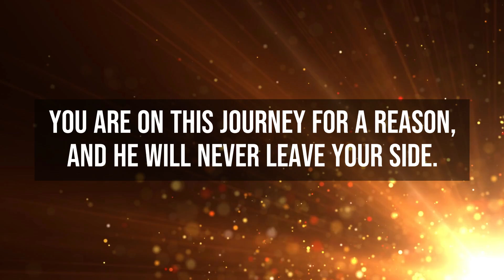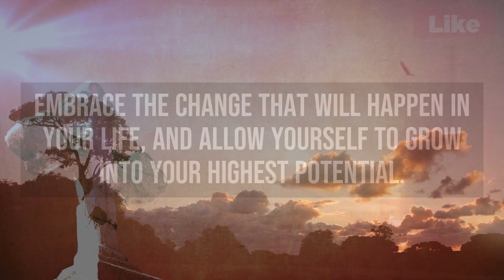🛑 God Says YOUR SUFFERING IS OVER | God Has Sent This Message To Bless You | God Helps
(Bible Inspired)

This Video Includes All These Searches 👇
1. God message for me today
2. God message for me
3. God message
4. God's message
5. God message for you
6. Message from god
7. God blessings message
8. Jesus message
9. God's message for me today
10. God message tarot
11. God's message for me
12. God's message today
13. Message of god
14. God thoughts
15. God message for you today
16. God's message for you
17. Message from the universe
18. Urgent message from god
19. Universe Message
20. Faith quotes
21. Jesus quotes
22. God Blessings message
23. Joel Osteen
24. Bible quotes
25. Bible message
26. Quotes god
27. Godly quotes
28. Bible god quotes
29. Life quotes
30. Faith god quotes
31. Christian Motivation
OR ARTLIST